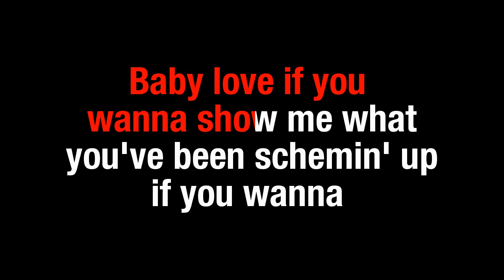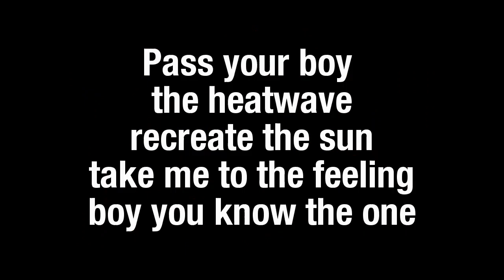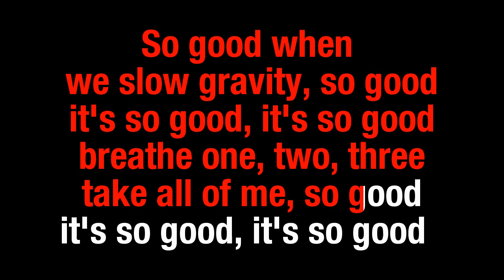Rush Troye Sivan ( Karaoke Version )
Sing Karaoke chart Hit